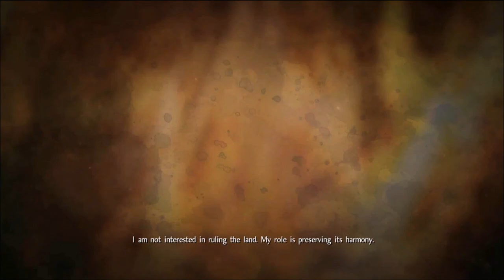Nioh Complete Edition with MrSketchead Episode 63!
In this episode it's time to do some side missions after beating the Obsidian Samurai.